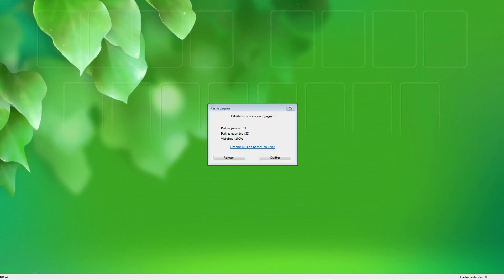Solution to freecell game #10124 in HD